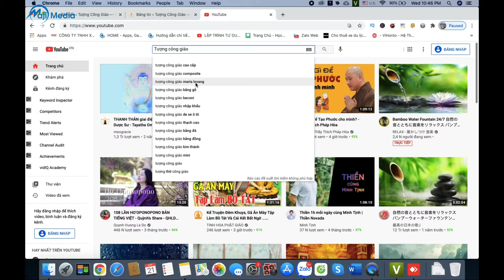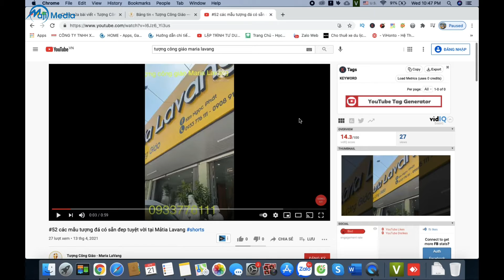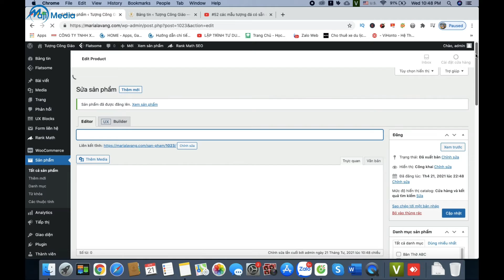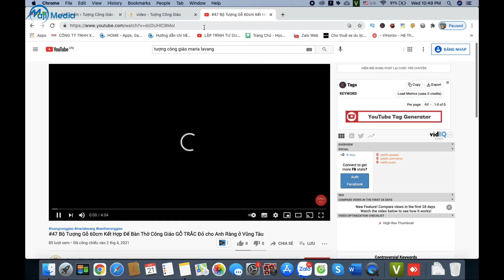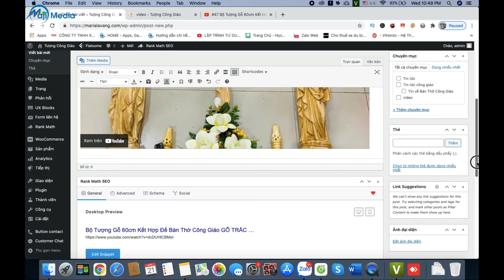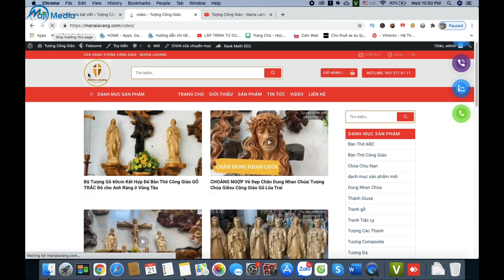#9 Hướng Dẫn Chèn Video Vào Website Wordpress | Nguyễn Văn Mạnh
► Nếu thấy hay bạn có thể  ủng hộ 1 ly coffee cho kênh Nguyễn Văn Mạnh .Để Mình Có Động Lực Làm Video Tiếp Nhé.
Kệnh Nguyễn Văn Mạnh là kênh chính chủ của mình  với mong muốn chia sẻ về cuộc sống, vlog, lễ hội, du lịch, ẩm thực những hành trình, quảng đường mình đã đi qua.
Rất mong nhận được sự ủng hộ và đóng góp ý kiến của quý vị và các bạn để kênh Nguyễn Văn Mạnh mỗi ngày hoàn thiện hơn, chỉnh chu và có những video chất lượng hơn phục vụ Quý vị và các bạn.
© Bản quyền thuộc về Nguyễn Văn Mạnh